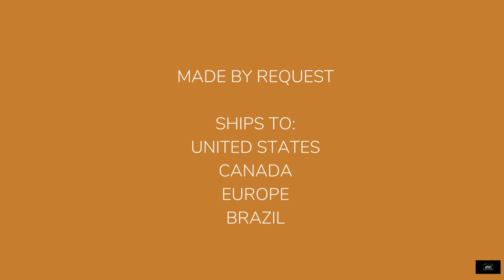Autumn Tote Bags - Autumn Orange Tote - The APWT Digital Stationery Autumn Shop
From the APWT Digital Stationery Gift Shop is our Autumn Orange Tote Bag.

Celebrate the season with this seasonal simple but stylish autumn inspired tote bag featuring the word 'Autumn' in a yellow typewriter font against a solid orange background, printed on a 16 x 14.5 inch organic cotton tote (holds up to 30lbs). Great for your laptop, the gym, grocery store, or farmer's market.